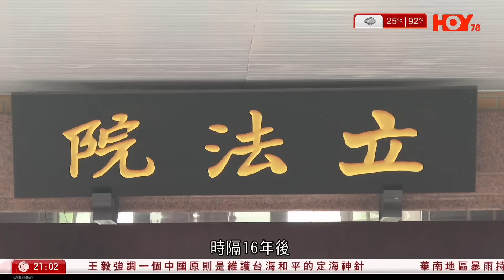有線新聞 中國在線｜廣西多地水浸 中央氣象台發布暴雨等預警 廣東、福建等地周一周二會有暴雨 水利部啟動洪水防禦四級應急響應｜賴清德蕭美琴宣誓就職 指期望兩岸維持現狀｜2024年5月20日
00:11 賴清德蕭美琴宣誓就職　指期望兩岸維持現狀
02:32 國台辦：賴清德講話煽動兩岸對立　對「台獨」分裂行徑決不姑息
04:54  廣西多地水浸 中央氣象台發布暴雨等預警　廣東、福建等地周一周二會有暴雨  水利部啟動洪水防禦四級應急響應